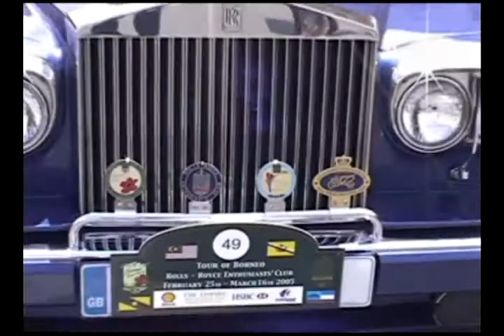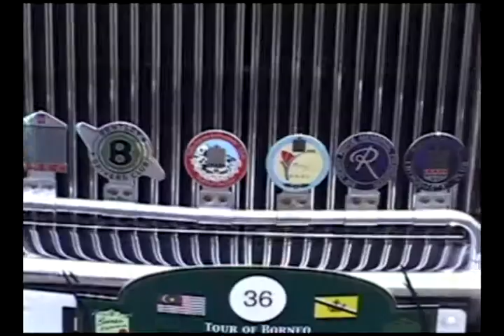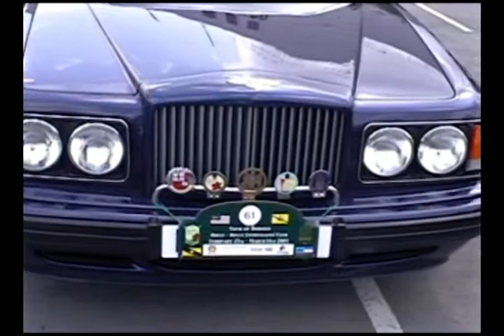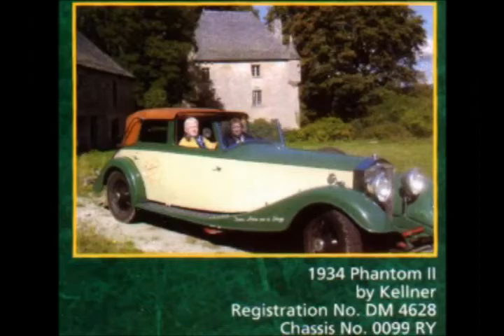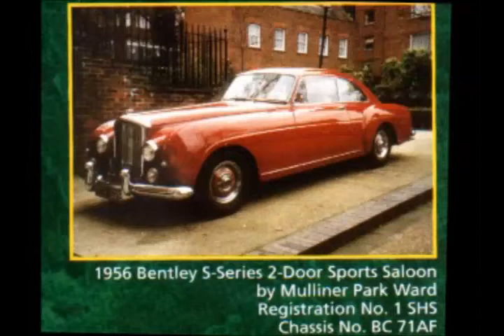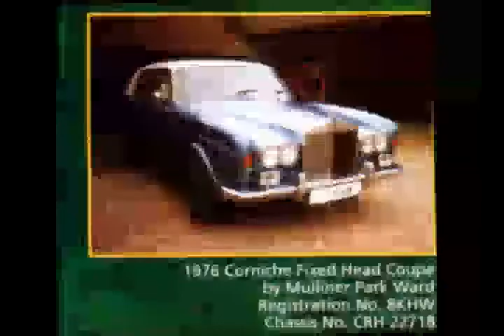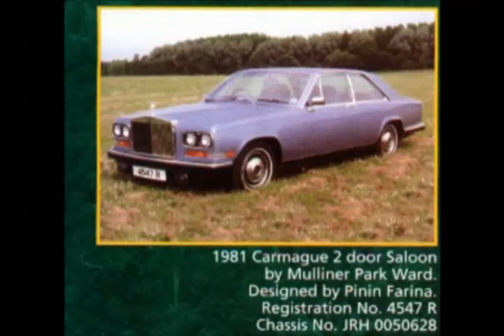Rolls Royce Exhbition2016